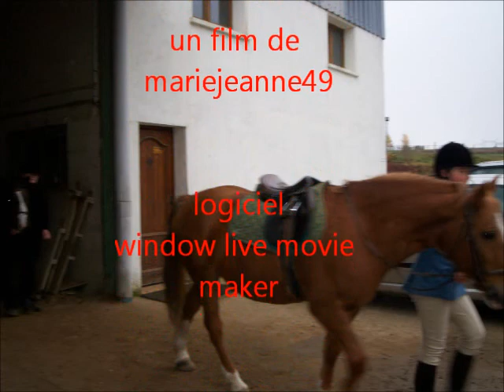le changement de vie pour le concour de chocoo69150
voila deso pour le retard et aussi il y a eu un gros bug de musique voila merci a candice lariviere pour mavoir preter shadow